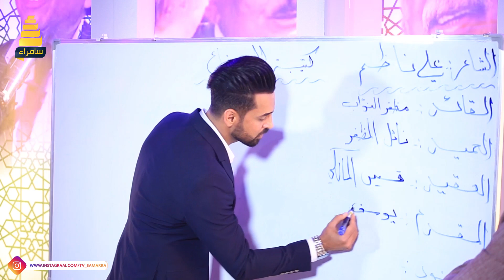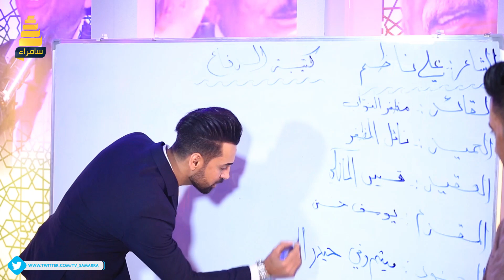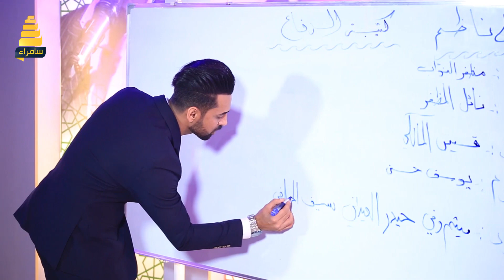الشاعر علي ناظم ينصب المقدم وجنود الشعر الشعبي